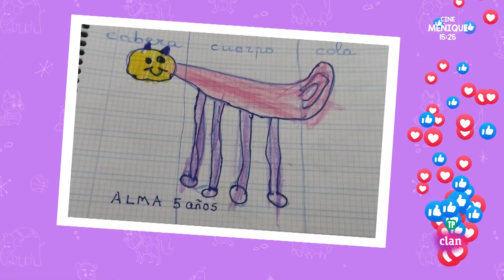Manualidades Agus y Lui - Churros & Crafts: Chapas | Clan TVE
Agus y Lui te traen más manualidades para hacer en casa, ¡genial!

En el canal oficial de Clan de RTVE encontrarás un montón de vídeos sobre las series, episodios completos, canciones, videoclips y personajes del canal de televisión Clan.

Y no te pierdas los vídeos de Lunnis y... acción!,  donde aprenderás a hacer geniales manualidades de manera muy divertida.

¡Descárgate GRATIS nuestra APP!

También encontrarás la APP ""StopMotion Lunnis"" en cualquier dispositivo IOS y Android!